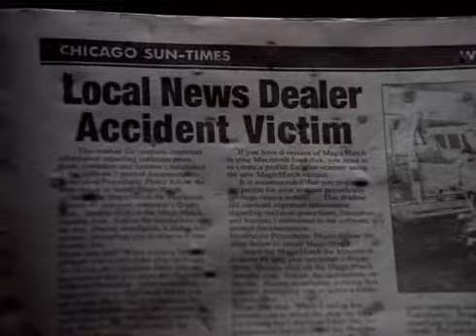Edição de Amanhã - O acidente do jornaleiro evitável